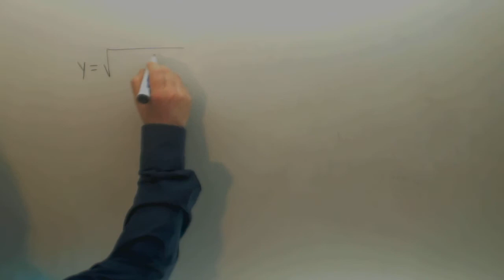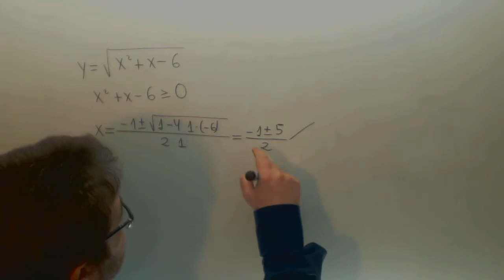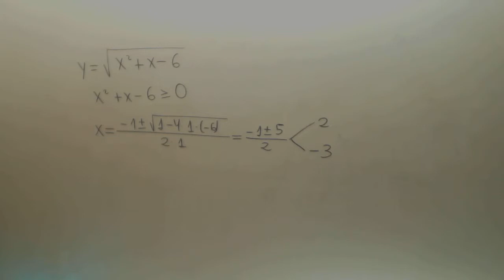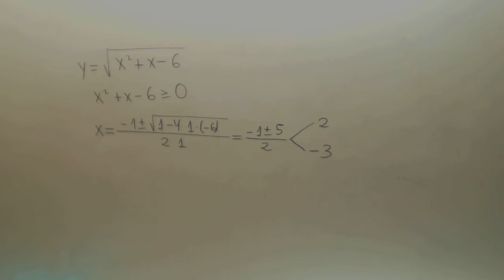Dominio funcion raiz cuadrada Matematicas 1º Bachillerato Academia Usero Estepona